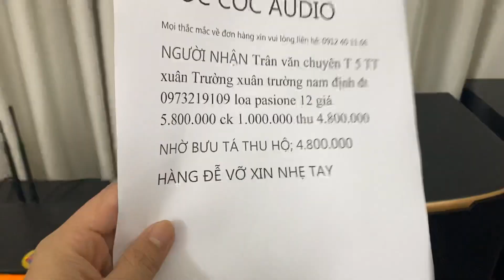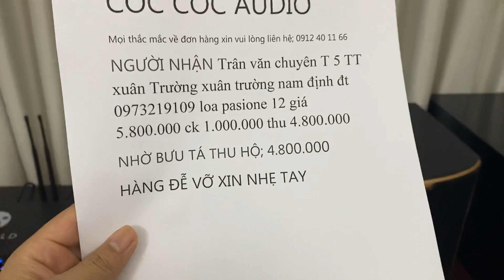Loa bãi mỹ xịn bas 30 JBL páion 12 hàng tuyển chọn vua loa nằm karaoke gia đình